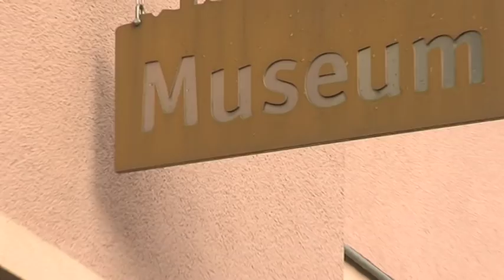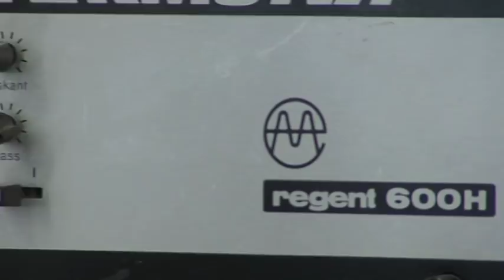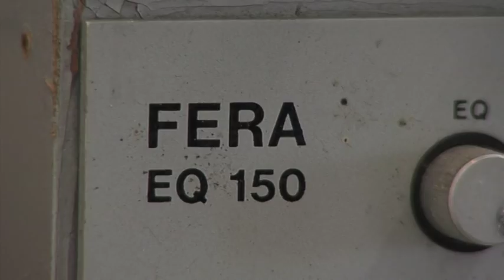Das Ostrock-Museum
Phillip Lehner entführt uns in die kleine mecklenburgische Stadt Kröpelin. Hier entsteht ein Ostrock-Museum.